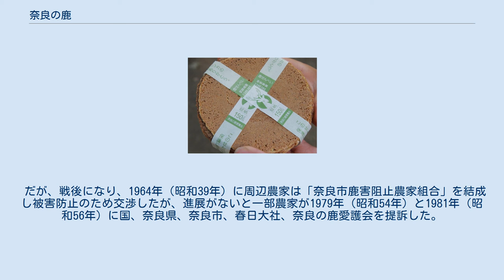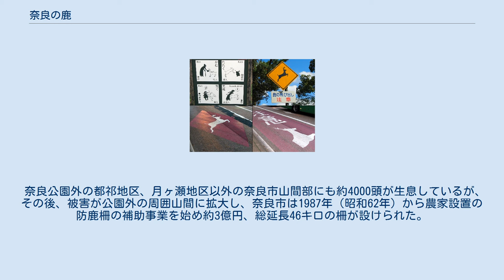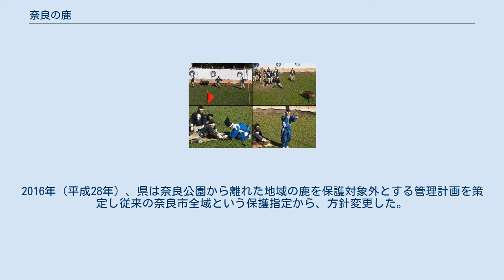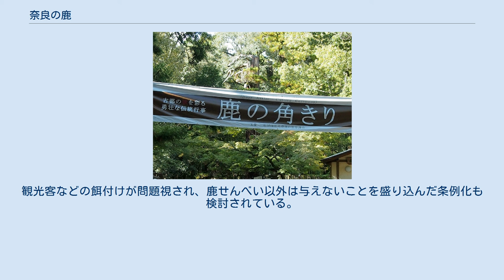奈良の鹿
奈良公園で撮影 奈良の鹿（ならのしか）は、奈良県奈良市にある奈良公園とその周囲・山間部に生息するシカ（偶蹄目シカ科シカ属ニホンジカ亜種）。
出産直後は3000グラム前後、成獣で雄鹿は60キログラムから100キログラム、雌は40キログラムから60キログラムになる。
角は雄鹿だけで毎年生え代わり、生後1年で1本角を1対、成獣では3つに枝分かれした立派な角を1対持つ。
1957年（昭和32年）に奈良市一円の鹿が、「奈良のシカ」として国の天然記念物に指定されている。
「奈良のシカ」は野生動物であり、所有者はいない。
鹿と人との関係には長い歴史の変遷がある。
 春日鹿曼荼羅図（部分） 鎌倉時代 奈良国立博物館蔵 重要文化財 建御雷命が常陸国鹿島から白鹿に乗って移座したという伝説を表す。
 7世紀後半から8世紀後半にかけて編纂された『万葉集』では奈良の鹿の歌が詠まれ、このころは純粋に野生の鹿だった。
同時期の767年（天平神護3年/神護景雲元年）には春日神社が創建され、その由来で主神の建御雷命（たけみかづちのみこと）が鹿島神宮から遷る際に白鹿に乗ってきたとされ、神鹿（しんろく）と尊ばれるようになる。
氏社参詣の藤原氏からも崇拝の対象となり、人間が鹿に出会うと神の使いとして輿から降りて挨拶した。
これが続いて、鹿もお辞儀の習慣を覚えたという説がある。
 藤原氏の氏寺で、春日神社と関係が深く、事実上の大和国守護だった興福寺からも神鹿として厳重に保護され、傷つけた場合は処罰処刑や連座追放の対象となる。
しかし、住民とのトラブルが多く、江戸時代初期のあり様では夜間歩くと路地から鹿が飛び出し人に敵対し何人もけがをしている。
過去でも鹿の様子は同様で、軋轢があっても、人は手が出せず石を投げたり杖などで防護したりするが、鹿に当たるとたちまち死傷する状態で、共存が困難で様々の事件が起きた。
半割の木の丸い方を道路に向けた鹿に害を与えない奈良格子など町屋の様式にも影響している。
天文20年（1551年）10月2日には、10歳の女子が本子守町で鹿に石を投げたら当たり、神鹿を殺害したとして、大人と同じように縄でくくられた上で興福寺周囲の塀を馬で一周させられ（大垣回し）した後に斬首処刑され、家族は連座で家屋を破壊され追放された（『興福寺略年代記』）。
 江戸時代に入っても興福寺出身の奈良奉行が続き、興福寺の鹿に対する司法支配が続いていたが、寛文10年（1670年）2月28日に初めて江戸幕府から派遣された溝口信勝が奈良奉行となり、幕府の方針で極端な神鹿保護から厳重な動物保護への転換が図られた。
延宝6年（1678年）鹿殺害犯に対して興福寺は処刑請願を奉行所に出したが拒否した。
以後は、鹿死傷に対する裁判は奈良奉行所が主体となった。
そして人の害となる鹿の角を伐る「鹿の角伐り」を始め、現代まで続く。
 明治時代には、1871年（明治4年）中央派遣の四条隆平県令が、鹿による農作物被害軽減だと放し飼いを停止し、鹿苑を造り鹿を収容した。
だが野生の鹿が狭い場所に慣れず、餌不足と、野犬侵入、病気などで死に38頭に激減する。
奈良県の堺県への合併により、1876年（明治9年）に再度開放し、1878年（明治11年）12月2日奈良町と高畑、水門、雑司、川上、中ノ川、白毫寺、鹿野園など周囲8カ村と春日奥山に殺傷禁止区域が設定され、旧興福寺領を中心に1880年（明治13年）2月14日に奈良公園となる。
だが、1890年（明治23年）には周囲の食害が大きくなり、周囲村の要望で禁止区域が、奈良町と奈良公園（春日奥山含む）と春日大社境内に縮小される。
そのため区域外へのおびき出しによる密猟などが横行し、1891年（明治24年）に鹿の状態を憂いた現在の「奈良の鹿愛護会」の前身となる「春日神鹿保護会」が設立された。
以後、「公園の中の鹿」として増加し、親しまれるようになる。
第二次世界大戦末期と戦後の混乱期の食糧難による密猟で79頭まで激減し、奈良公園に行っても鹿の姿がほとんど見られないという深刻な状態になる。
その後の社会の安定で再び増加し、1000頭前後に安定する。
市民の鹿への愛着と共存意識が深くなり、修学旅行の実施と観光の復活とともに、全国的に知られたマスコット的な存在となる。
 三作石子詰之旧跡 三作石子詰め(さんさくいしこづめ)という伝説がある。
その昔、興福寺の寺子屋で三作という名前の小僧が習字をしていた、そこに鹿が現れ半紙を食べら...